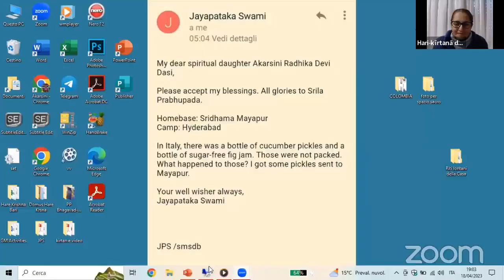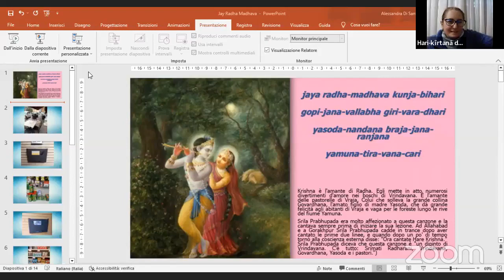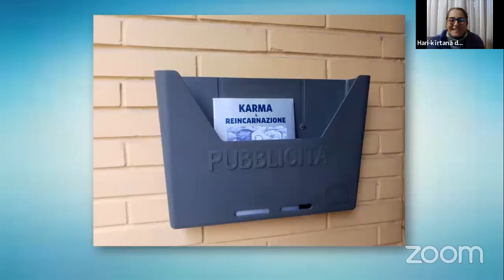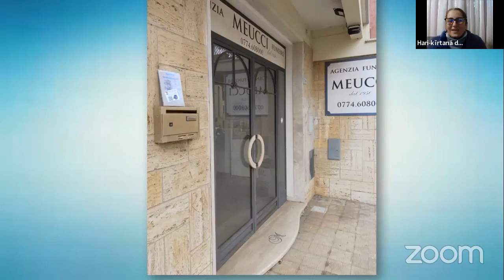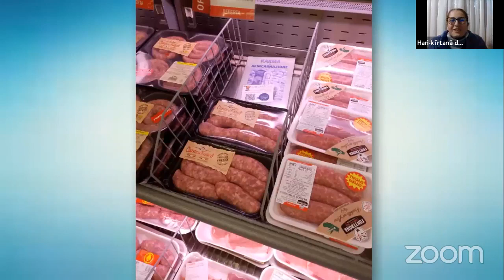NOTE di NETTARE - JĀY RĀDHĀ MĀDHAVA | Domus Hare Krishna 😇🎶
Canteremo e ripercorreremo insieme le parole ed i significati dei più evocativi componimenti devozionali Vaiṣṇava!

Per favore sostieni la Domus Hare Krishna!

Metti in marcia i libri del destino! 📚